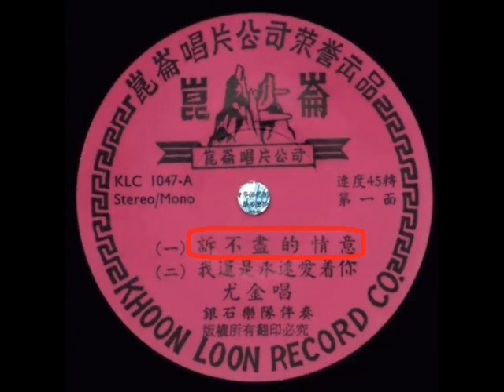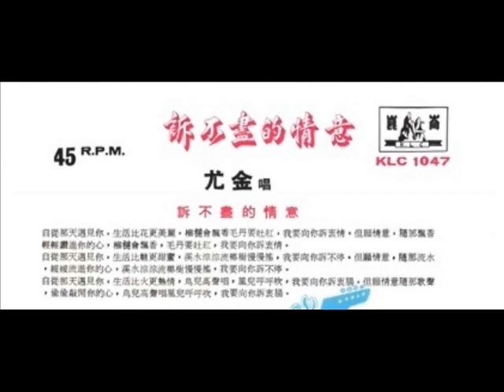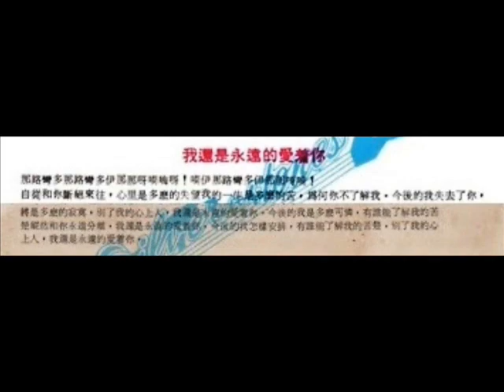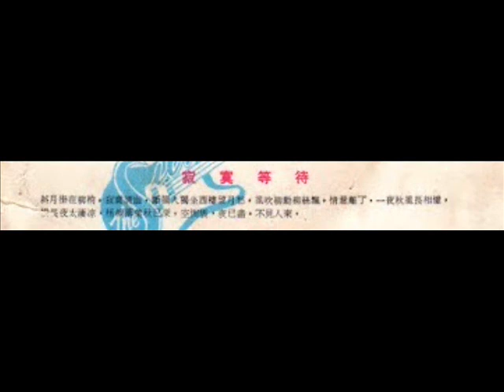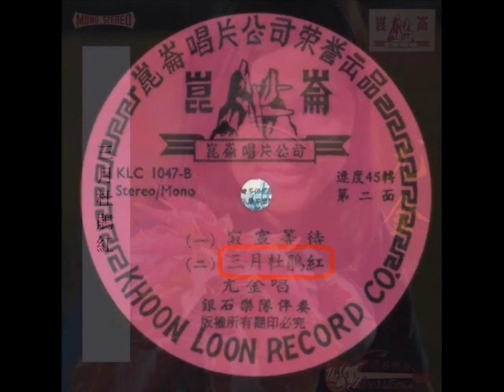1969年 尤金 – 「诉不尽的情意」专辑 (4首)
Chinese vinyl record by You Jin, KLC-1047

This Chinese vinyl record features songs by singer You Jin (尤金), with accompanying music by the band,  The Silverstones (银石乐队). The 45 rpm record was produced by KLC Records (昆仑唱片有限公司).

尤金(You Jin)   是马来西亚昆仑唱片公司「昆仑公主」。其他昆仑歌手是谭顺成、黄妙玲、金川 . 爱丽等。

尤金 –  「诉不尽的情意」专辑
‎ Label: 昆仑唱片(Khoon Loon Records)   – KLC 1043
Format: Vinyl, 7", 45 RPM
Country: Singapore
Released: 1969

Tracklist:-

A1 诉不尽的情意
A2 我还是永远的爱着你
B1 寂寞等待
B2 三月杜鹃红

Backed by The Silverstones (银石乐队)